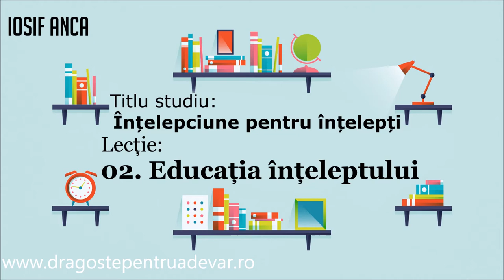Iosif Anca - Educația înțeleptului (Înțelepciune pentru înțelepți 2/10)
Seria de predici: Înțelepciune pentru înțelepți (lecția 2).